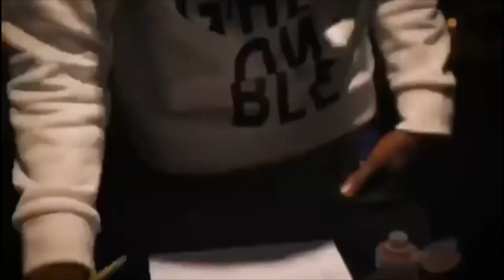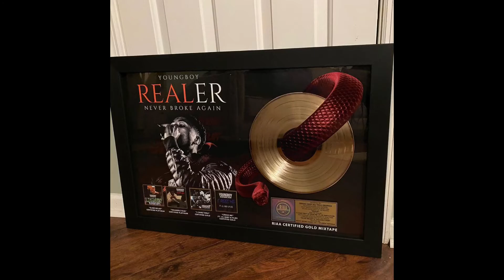Artist 2.0, Still Flexin, Still Steppin & G Herbo “PTSD” Album Cover | What You See Before You Hear